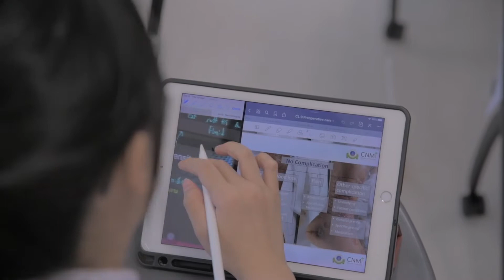VLOG elective rotation @ CNMI 4th year l EP.1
เรารอทุกคนอยู่นะ